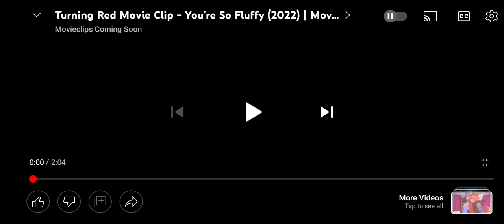you're so fluffy!!!!1